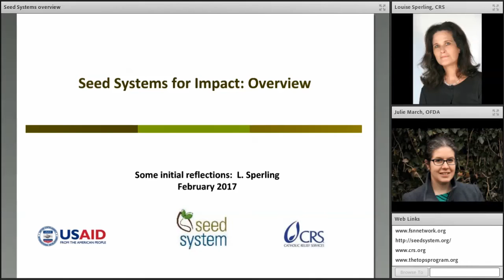SEEDS: Speaker Introductions and Agenda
The TOPS Program hosted Louise Sperling, Senior Technical Advisor at Catholic Relief Services, and Julie March, Agriculture and Food Security Advisor at USAID’s Office of U.S. Foreign Disaster Assistance, to share practical insights for reinforcing the seed security of smallholder farmers, with a particular focus on Africa.

At this participatory event, we reviewed the latest tools available for identifying diverse seed security constraints and shared on-the-ground implementation responses to address common resilience and nutrition constraints (e.g., diversity and nutrition fairs, vegetable seed interventions, and small seed pack outlets).